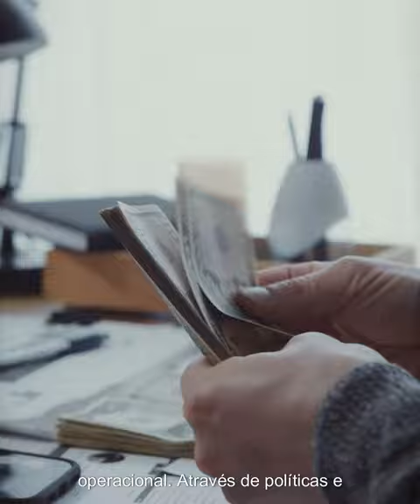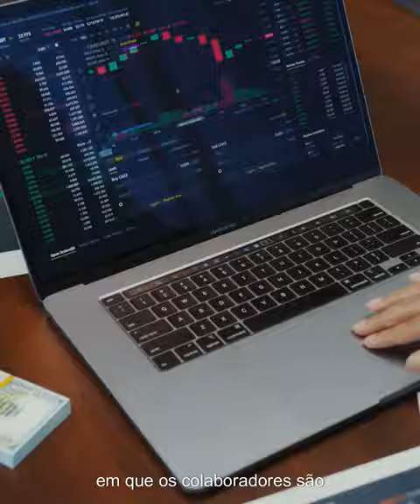Compliance em uma Gerência: benefícios tangíveis e intangíveis!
💼✅ Descubra os 5 pontos positivos que impulsionam o sucesso da sua empresa. Transparência, ética e conformidade em foco! 🌟